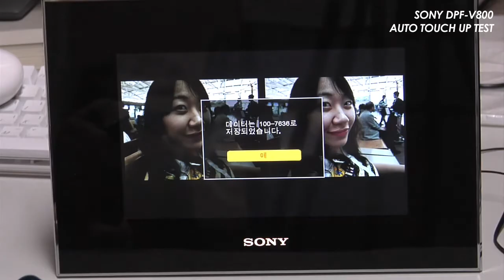SONY DPF-V800 Auto touch up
SONY DPF-V800
오토터치업